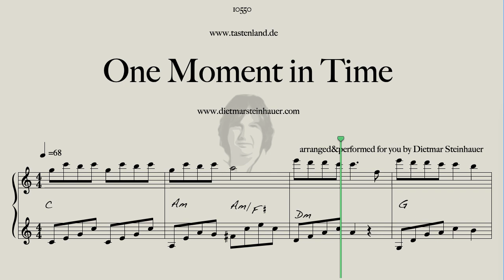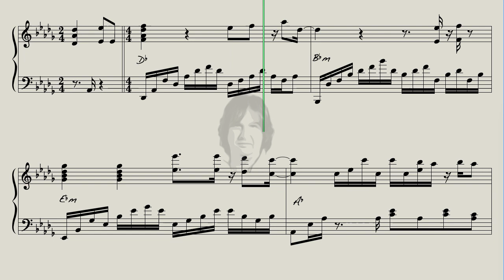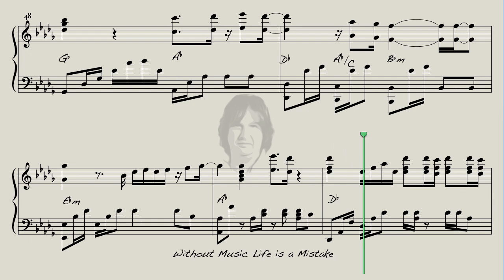One Moment in Time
Here is "One Moment in Time" for you, a Song written by Albert Hammond and performed by Whitney Houston.